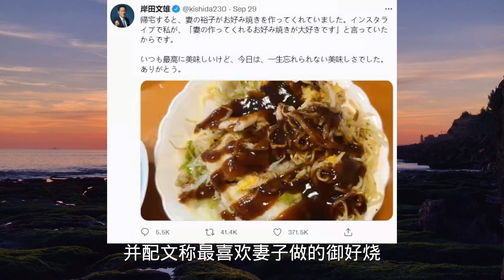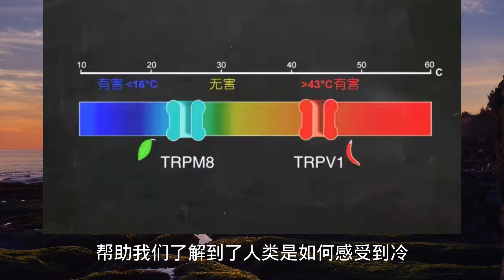诺贝尔生理学或医学奖公布，辣椒是热门；岸田文雄当选日本首相，日媒看好第一夫人外交